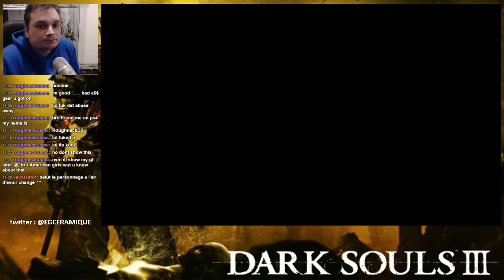Dark Souls 3 Stream 6